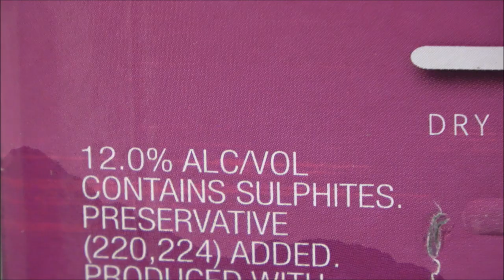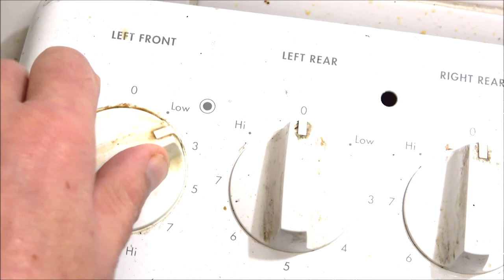Simple hardware store parts brandy still.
Testing a small, simple alcohol still made out of parts gathered from a local hardware store. The column and condenser were made out of tubular stainless shower curtain rail, the connections and the cooler sleeve were made out of plastic water supply couplings, and the boiler is an old cooking pot, a bit of polymer compound, and drinking water-rated silicone hermetic.